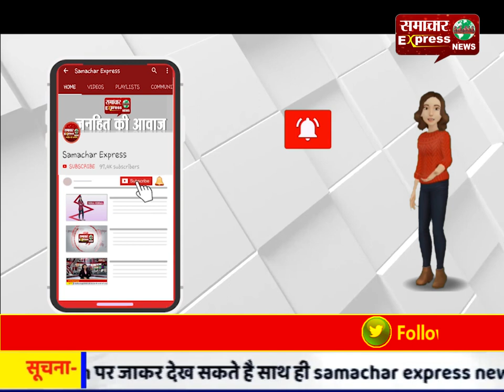कांगड़ा में मंत्री सरवीण चौधरी की मौजूदगी में जनमंच बना अखाड़ा